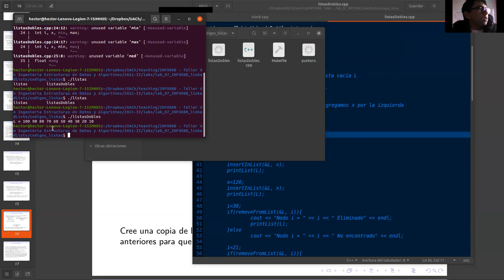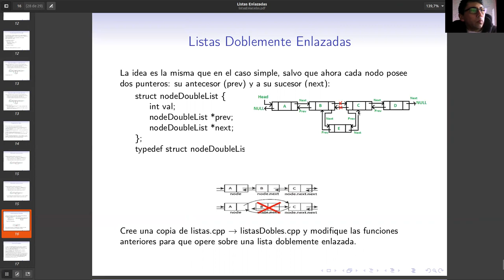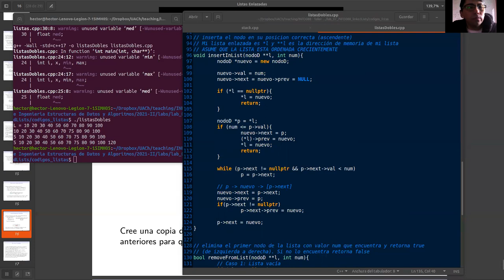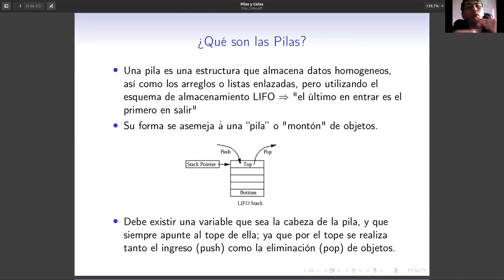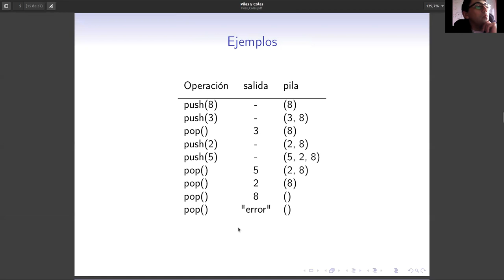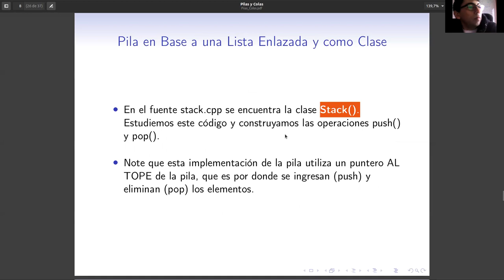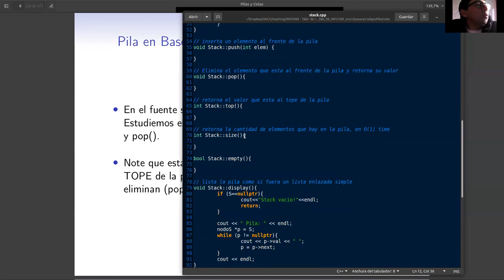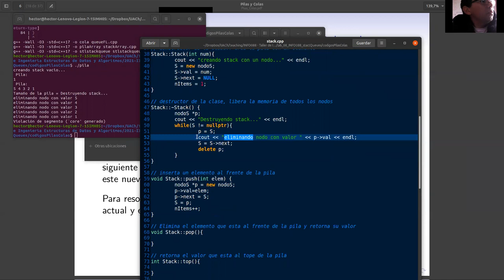Clase 09 Pilas